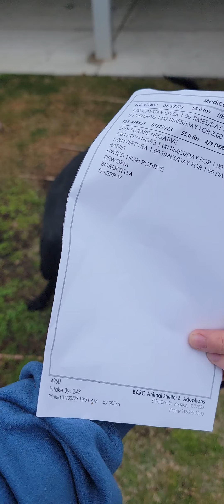Gideon A1862027 Bio